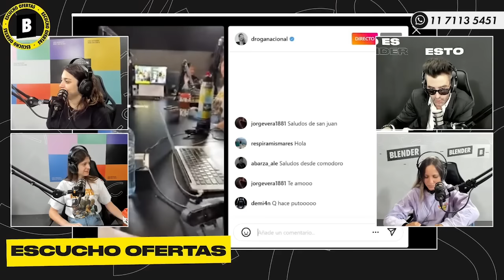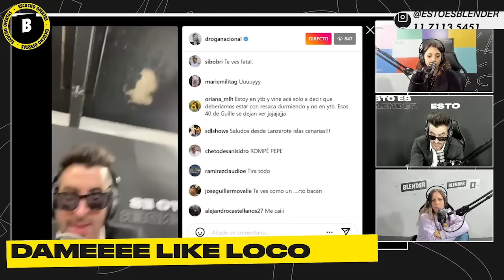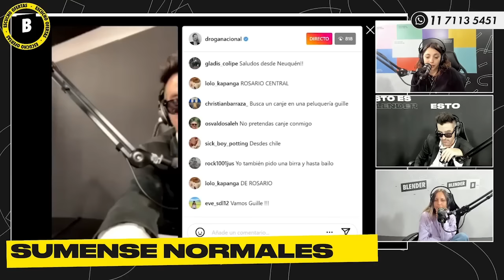ESCUCHO OFERTAS | TOMAS FONZI, DUELO CONTRA CATADOR DE ALFAJORES Y EL ANTIGOURMET